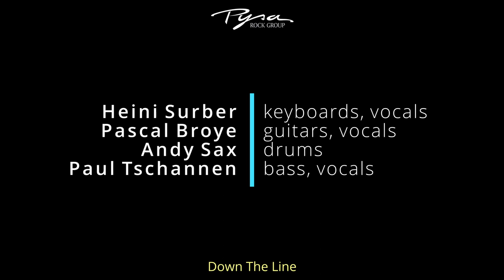Pysa Rock Group - Down The Line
Pysa - Epic Rock Switzerland